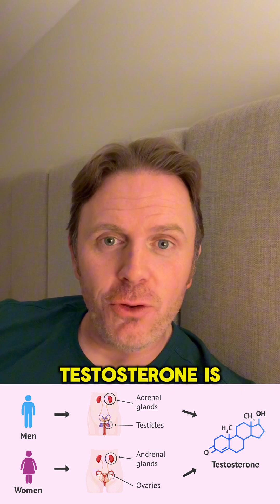Why Testosterone Is the Most Important Hormone in Women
Amazon Store

Did you know testosterone is the most dominant hormone in women, even more than estrogen or progesterone? In this short, we explain why testosterone plays a crucial role in women’s health, including stress resiliency, muscle recovery, motivation, and balancing cortisol. Learn how lab measurements can be misleading and discover natural ways to optimize female testosterone levels for energy, performance, and overall wellness.